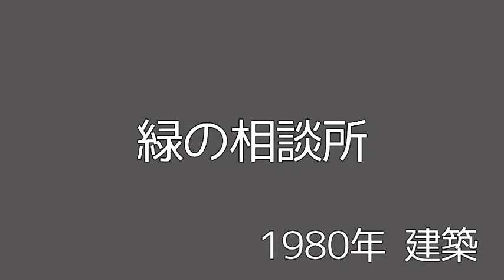弘前市内の前川國男建築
モダニズム建築の旗手として戦後の日本建築界をリードした前川國男。
その土地の気候、風土を生かし、文化の中に定着させることを理想としておりここ弘前には８つの作品が現存しています。
時間の流れに耐えて成熟し、環境に溶け込みながら弘前の風景となった前川建築をご覧ください。